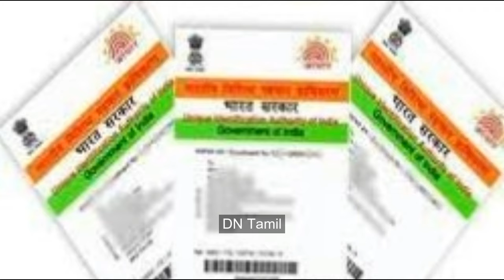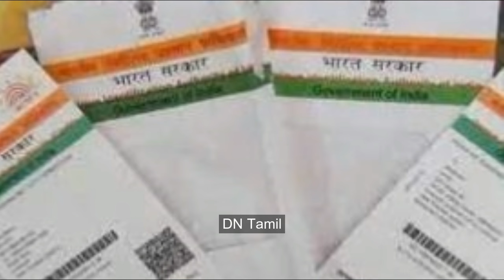உங்கள் ஆதார் எண் பற்றி முக்கிய தகவல்